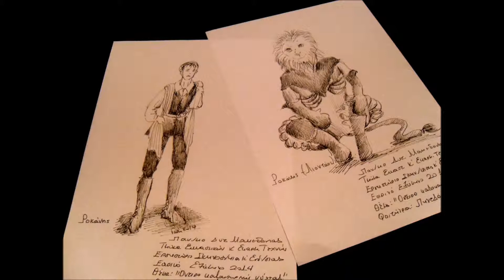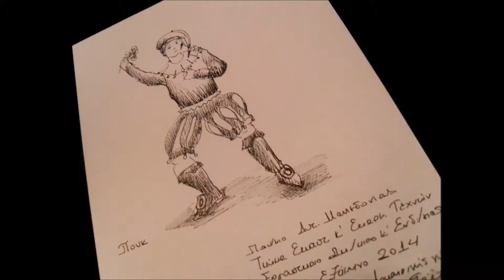Όνειρο Καλοκαιρινής Νύχτας